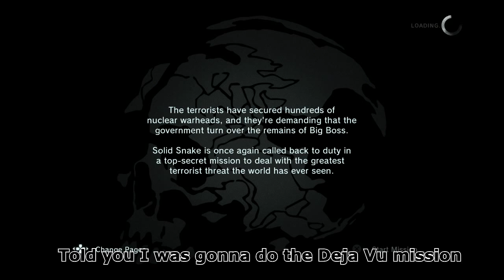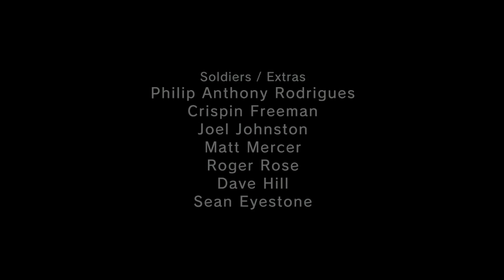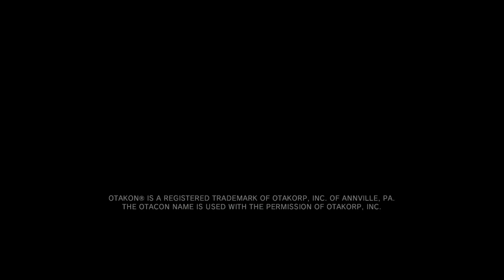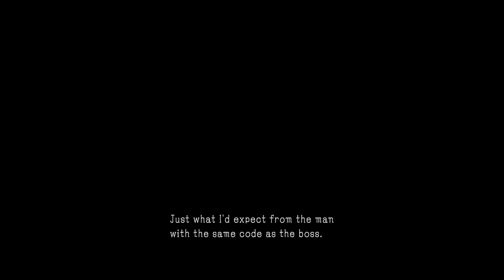Metal Gear Solid 5: Ground Zeroes- Deja Vu [Hard] Featuring Gray Fox!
Ground Zeroes
Deja Vu Mission
Hard Difficulty

Gray Fox is best ninja. BEST.

You get the Gray Fox skin by playing the Deja Vu mission on Hard difficulty and answering all the questions in the quiz correctly (I got different dialogue because I'd already done the mission)